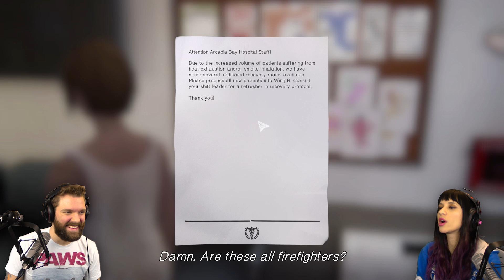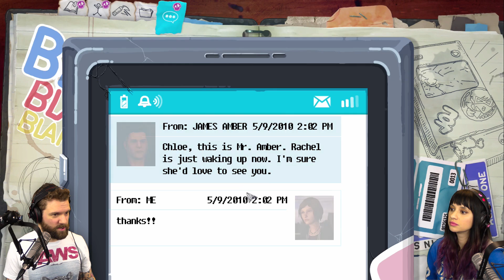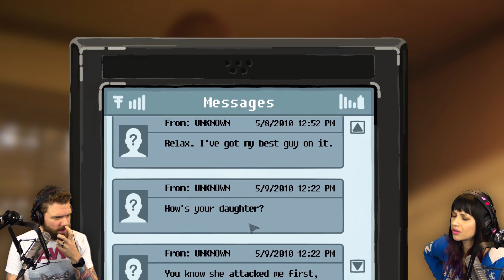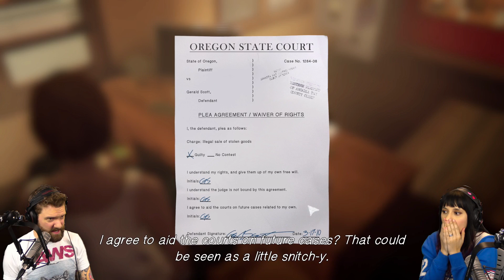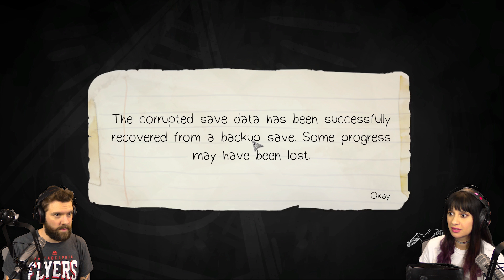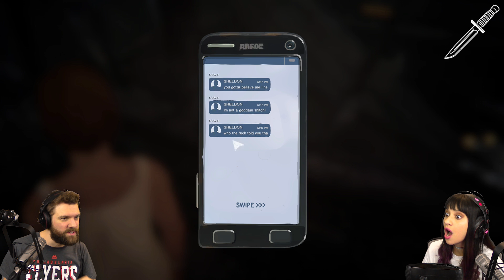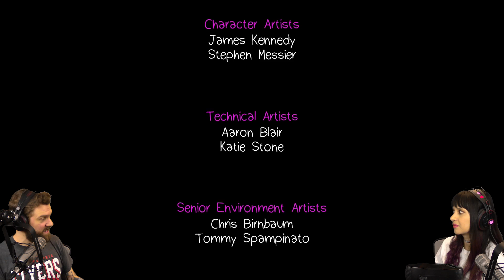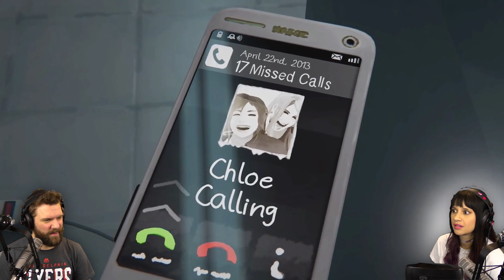CHLOE AND RACHEL | Life is Strange: Before the Storm | Ep 3: Hell is Empty - Part 2 - ENDING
Life is Strange: Before the Storm concludes the story of Chloe and Rachael!